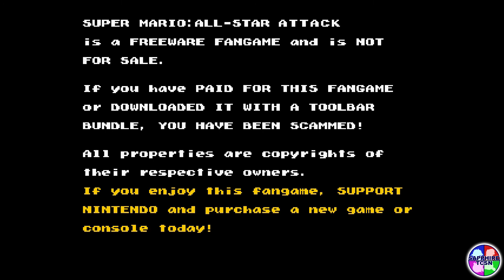Super Mario: All-Star Attack! Demo | Sapphire TCSN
Showcase
Super Mario: All-Star Attack!
Mario, Luigi, Peach, & Toad

Note: Vegas Pro was used to make this full screen